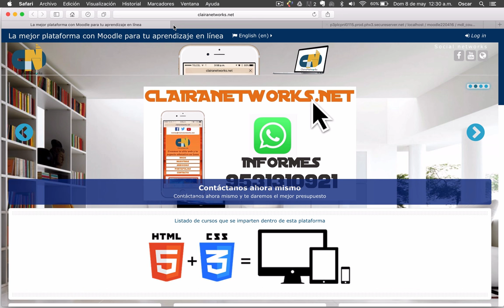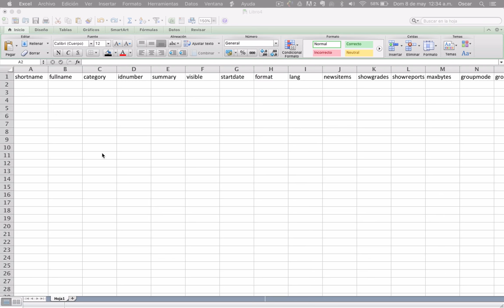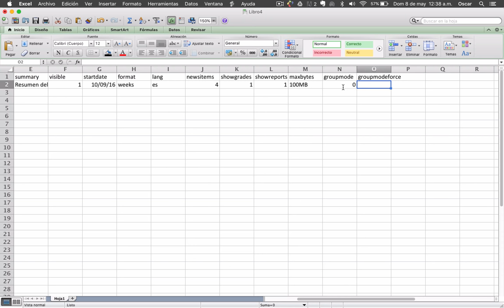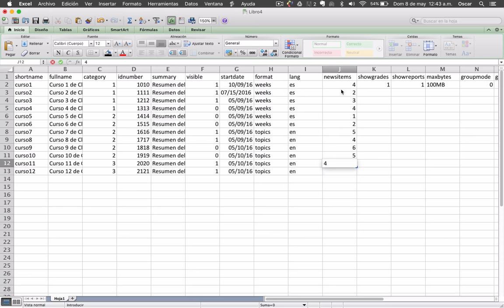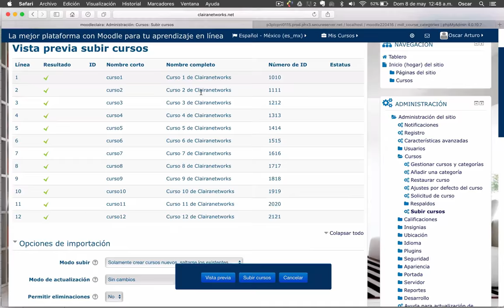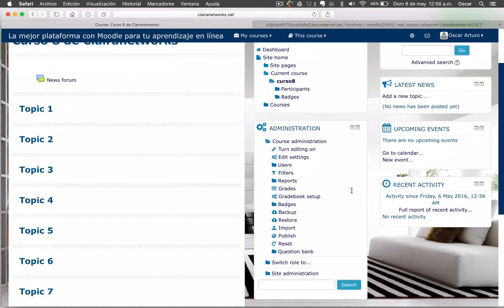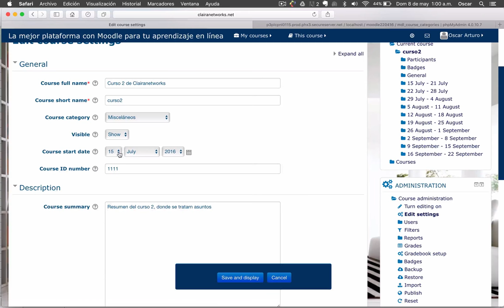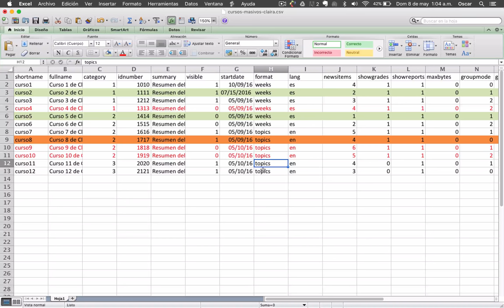Curso completo Moodle 3.0.3 Video 10. Subida masiva de cursos HD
Saludos

Una forma rápida para subir una gran cantidad de cursos a moodle disponible a partir de la versión 2.6 utilizando un archivo .csv.